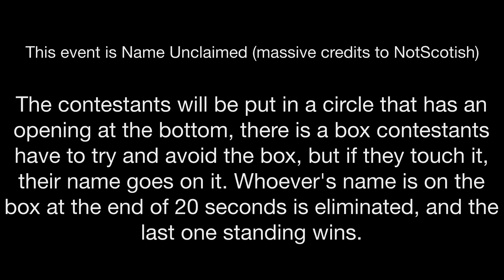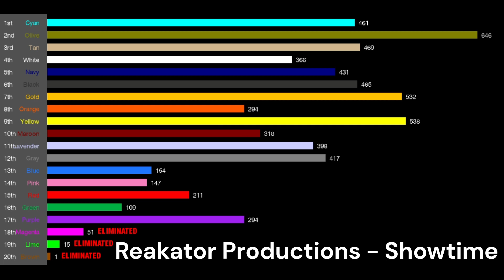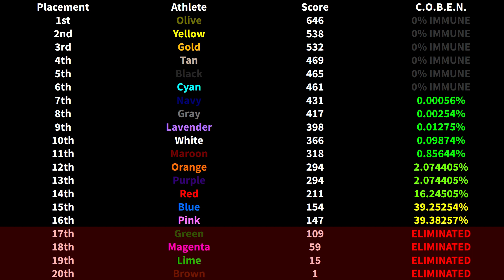Algicosathlon Day 4 - The Shame Of The Name (Birthday Special, that isn't really a special)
Happy Birthday To Me :D
Credit to Lucid Sigma for the leaderboard and COBEN Calculator @LucidSigma
COBEN Calculator made with Processing 4.0.1
Leaderboard made with Visual Studio Code and .dll extensions
Made with Algodoo v2.1.0
Credit to NS for the Name Unclaimed idea @NotScotish